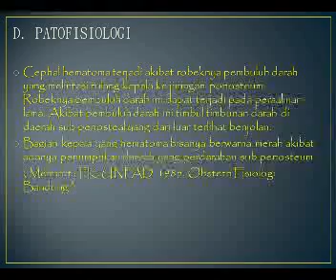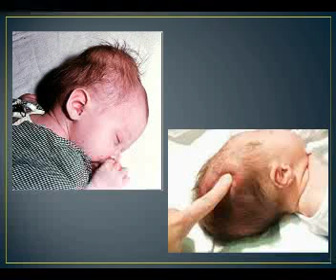Tutorial Kebidanan : Chepal Hematoma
Tutorial singkat untuk mahasiswa kebidanan